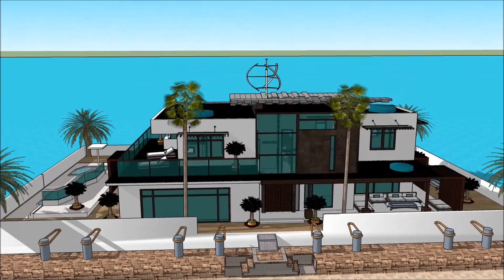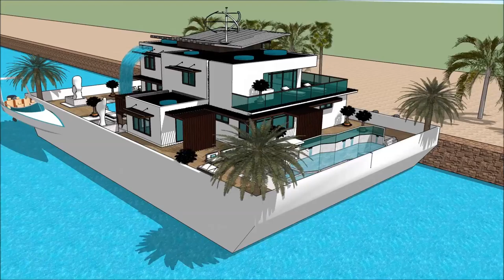LAGOS BOAT SHOW 2018 REGATTA Marina de Lagos Algarve gida jirgin ruwa gidaje houseboat luxusyacht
The houseboatzania launching an innovative high-end luxury yacht houseboat home design potentially as a display of exhibition of the LAGOS BOAT SHOW 2018 REGATTA Marina de Lagos Algarve  gida jirgin ruwa gidaje houseboat luxusyacht  .

The collection of the Houseboatzania concept of LAGOS BOAT SHOW 2018 REGATTA Marina de Lagos Algarve  gida jirgin ruwa gidaje houseboat luxusyacht   consists of high luxury and architectural art pieces in minimalism combined with living on the waterfront of the harbour of

The houseboat yacht design has the basis to sustain living with high standards and contemporary structural design at LAGOS BOAT SHOW 2018 REGATTA Marina de Lagos Algarve  gida jirgin ruwa gidaje houseboat luxusyacht   with numerous of prospects for excessive living and celebrating the desire of life worldwide: